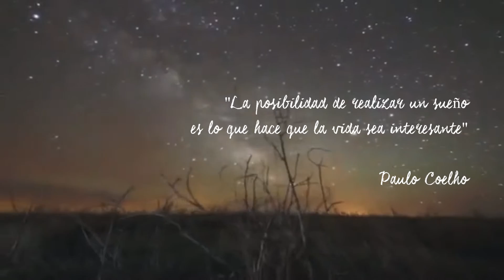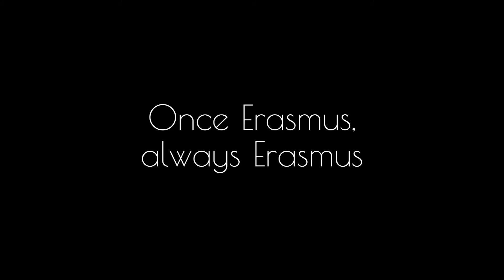¡Bienvenidos a Granada! | ESN Granada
Bienvenidos a Granada, una ciudad donde te enamorarás de cada rincón gracias a sus maravillas y a sus secretos. Con ESN Granada nos encargaremos de que vuestra estancia sea inolvidable, haremos actividades, rutas, fiestas, viajes y proyectos diferentes que os sorprenderán.

Y porque siempre recordaréis que...Once Erasmus, always Erasmus ;)